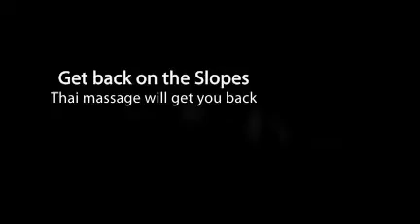Steamboat Thai Massage Rocks